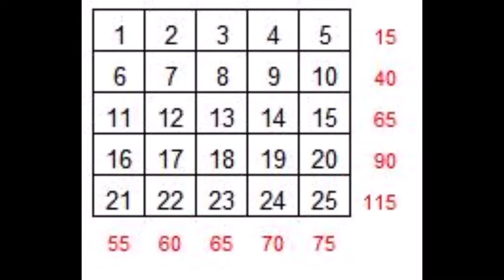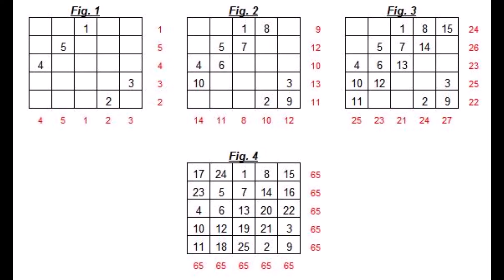Come realizzare un quadrato magico 5x5! Metodo valido per ogni tipologia di grandezza!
Spero di essere stato abbastanza esaustivo. Grazie per la cortese attenzione. Buona giornata.